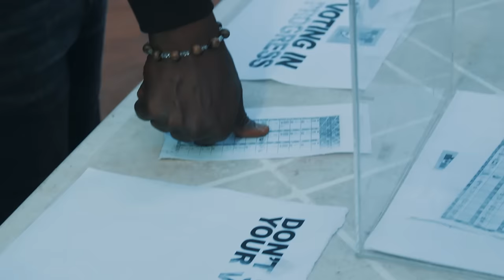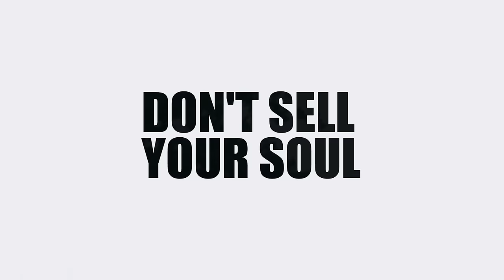Mo Dibo (Official Music Video) - Midnight Crew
Official Music Video of Mo Dibo, a track from the King of Nations album release.

Available in all digital music download and streaming stores worldwide.